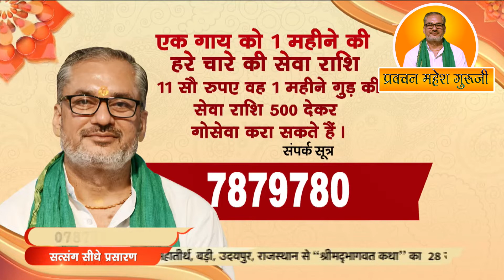कोई भगवान को नही समझता !